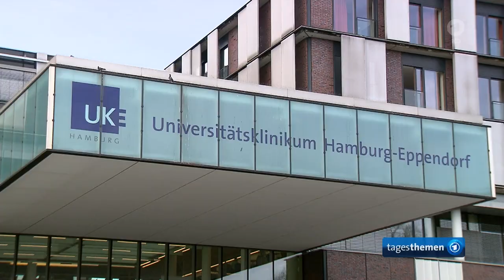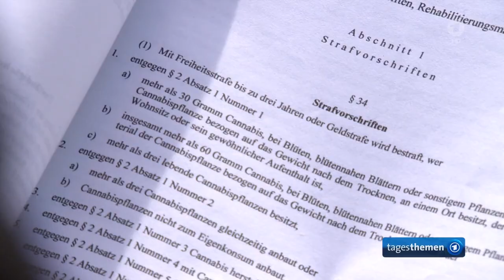Neue Cannabis-Regeln mit Grenzwerten im Verkehr beschlossen.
Von heute an dürfen Volljährige in Deutschland unter Auflagen legal kiffen, Cannabis anbauen und besitzen. Vor dem Brandenburger Tor feierten Hunderte Menschen die neuen Freiheiten. Doch die Kritik am Gesetz verstummt nicht.

Von heute an (1.4.2024) können Erwachsene legal Cannabis besitzen und konsumieren.

Grenzwert von 3,5 Nanogramm
Neue Cannabis-Regeln im Verkehr beschlossen

Kiffen und dann Autofahren? Dafür gilt künftig ein neuer THC-Grenzwert. Wer mit 3,5 Nanogramm oder mehr erwischt wird, riskiert eine Strafe. Das hat der Bundestag beschlossen. Die CDU spricht von einem "schwarzen Tag für die Verkehrssicherheit".

Der Bundestag hat neue Regeln zu Cannabis im Straßenverkehr beschlossen. Wer mit 3,5 Nanogramm Tetrahydrocannabinol (THC) oder mehr unterwegs ist, riskiert in der Regel 500 Euro Bußgeld und einen Monat Fahrverbot. Damit folgt der Bundestag der Empfehlungen einer Expertenkommission des Verkehrsministeriums.

Der neue Grenzwert ist laut Experten vergleichbar mit 0,2 Promille Alkohol und liegt klar unter der Schwelle von 7 Nanogramm, ab der eine Risikoerhöhung beginnt. Eingerechnet ist auch ein Zuschlag für Messfehler. Mit dem Grenzwert sollen nur diejenigen sanktioniert werden, bei denen der Cannabis-Konsum "in einem gewissen zeitlichen Bezug zum Führen eines Kraftfahrzeugs erfolgte".

Teillegalisierung von Cannabis
Zwischen "Anrauchen" und Aufregung